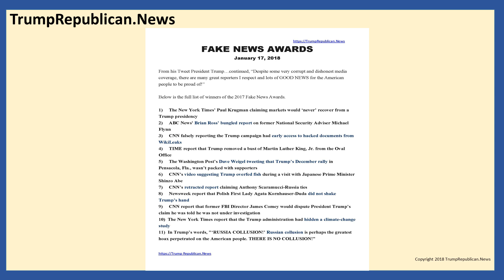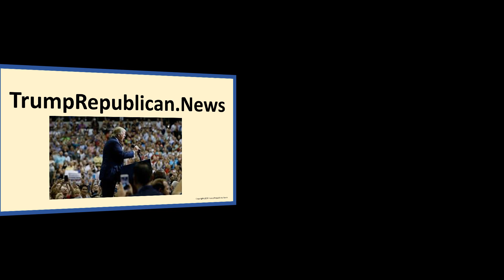FAKE NEWS AWARDS!!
Today Trump Republican Jack Easum describes President Trump’s Fake news awards and more.

Get a copy of the full list at theHome Page under Announcements

Trump Republican Volunteers!!!
Click on the Join the Trump Republican Volunteers button and fill in the info.

On the Home Page look at Announcements.

Many thanks to all the supporters.

We must continue to protect President Trump. The Plan. the Cause. the Action Agenda.

God bless you all, God bless America!!